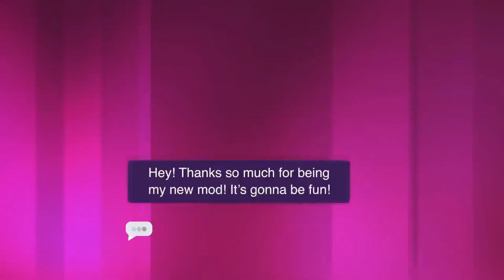SONY AUMENTA LA PRODUCCIÓN DE PS5 NOTICIAS EXPRESS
Sony aumenta la producción de PlayStation 5, GamerGirl es lo más perturbador que se ha mostrado en trailer recientemente, hablan de Final Fantasy VII Remake y más.

FFVII Remake, Final Fantasy, Dr. Disrespect, noticias de videojuegos, Game Juice, gamejuice, Game Juice mx, NPC ESPORTS, videojuegos, PS5, Play, nuevo playstation, play station 5, Play Station 5.